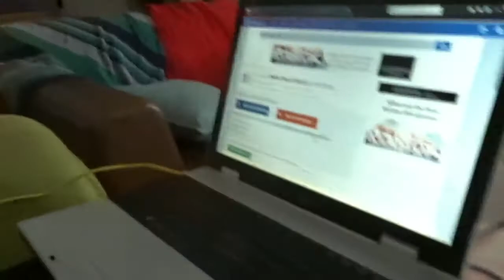NEW PHONE!!!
really hope you guys enjoyed
Awesome Content!

Remember to comment some video ideas for the future videos!
And to go give Nam Squad some support!

Cya in the Next video,PEACE!!